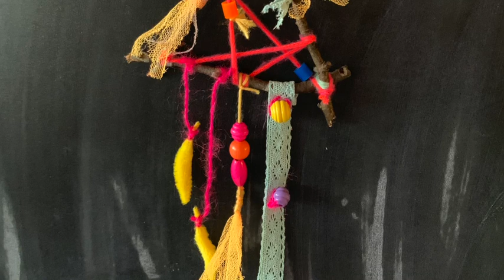Håndværk og design (4-6 kl) drømmefanger et online covid 19 forløb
Du kan super let lave din egen drømmefanger. Disse 2 eksempler er en diy til børn der savner håndværk og design

Da landet fortsat er lagt ned, vælger vi i mit team at filme videoer til eleverne, sådan at de let hjemmefra kan arbejde i faget, med ting og sager der er let at få fat i, eller som de måske allerede har. Naturligvis lyder opgaven ikke ens om man går i 4. eller 6. klasse, men grund videoen er den samme.

Jeg har min 3 årige assistent til at hjælpe mig, med at lave 2 drømmefangere, den første er farverig (de første 30 min) den næste er mere natur (den sidste halve time)

Mange af mine følgere på Instagram er kede af at deres børn misser de kreative fag mens der er hjemmeskole, og det er forskelligt hvordan det gøres ude på skolerne, på min arbejdsplads har vi valgt at følge skema mest muligt og jeg er bare heldig at mine timer ligger først på dagen så jeg kan få lov at byde ind med et kreativt indspark.

@bykaae på de sociale medier